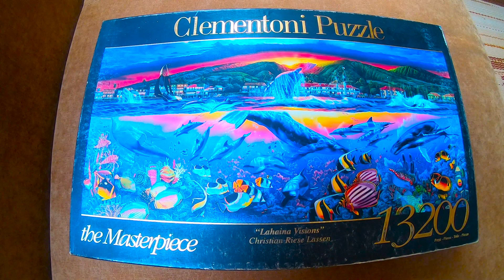Time Lapse Puzzle Clementoni Lahaina Visions Part B of 13200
Puzzle Clementoni
Lahaina Visions
Part B of 13200
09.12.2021